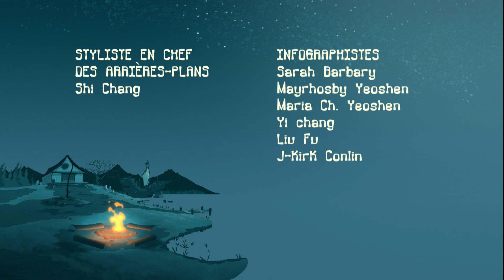Le Glaive D'Ittibiticus | Épisode Complet | Camp Marécage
Alors qu’une vague de chaleur s’abat sur le camp, McGee et ses amis ramènent un glacier au camp et y découvre un guerrier minotaure du nom d’Ittibiticus. Ce dernier est prisonnier de la glace.

Une comédie animée au sujet d'un enfant 12 ans, McGee, qui se dirigeait vers un été impressionnant au Camp Sunny Smiles lorsque son bus a pris un mauvais route et l’a atterri au CAMP MARÉCAGE, un camp vieux et effrayant! McGee découvre bientôt cependant que Marécage n’est pas seulement votre camp moyen; c’est le MEILLEUR CAMP DU MONDE! C’est-à-dire, si vous aimez manger des mouches frites au déjeuner et avoir des monstres comme conseillers. Cela peut sembler effrayant, mais McGee et ses copains se passent un été incroyable.